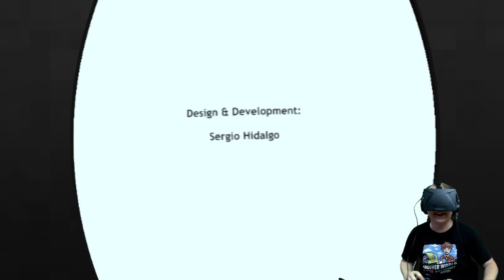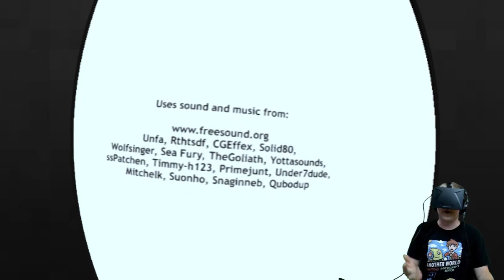Dreadhalls w/ Oculus Rift - Halloween Special!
WARNING - Strong language.. I was scared ok?! :P

TOO DARK? - Turn your lights off.. That's the idea lol

BYEEE! ^_^ x